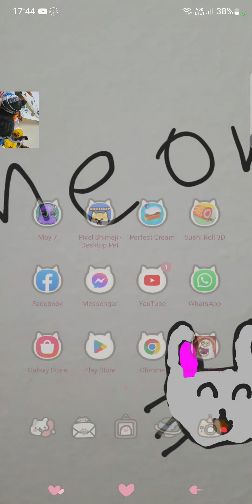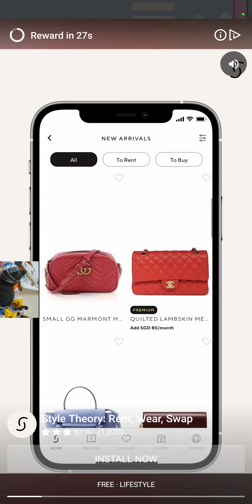Cat snack bar 2